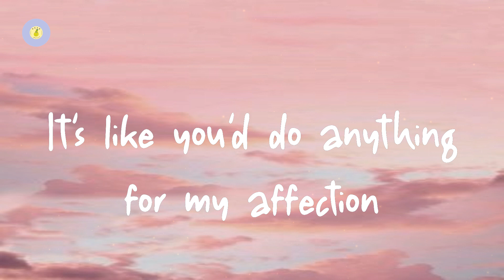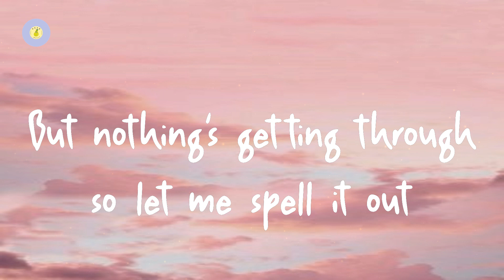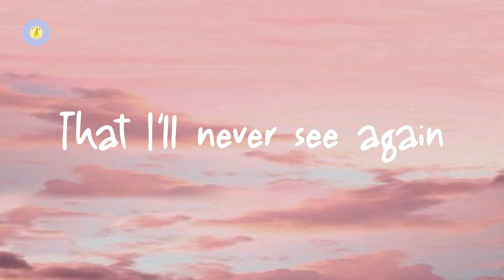GAYLE - abcdefu (lyric video)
abcdefu by GAYLE

Lyrics abcdefu:

Fuck you
Fuck you
A-B-C-D-E
F you
Fuck you
A-B-C-D-E
F you
Fuck you
A-B-C-D-E
F you